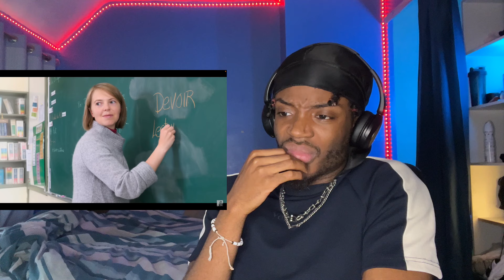GEN Z Kid Reacts To 1980s Things Kids NO LONGER DO TODAY! (SHOCKING!)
JayFlex reacts to 1980s Things That Kids No Longer Do!